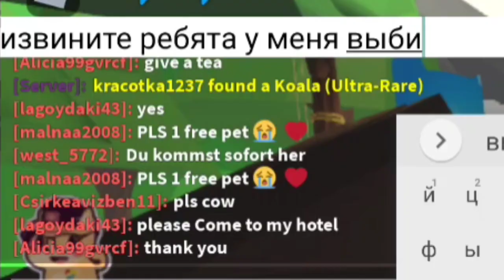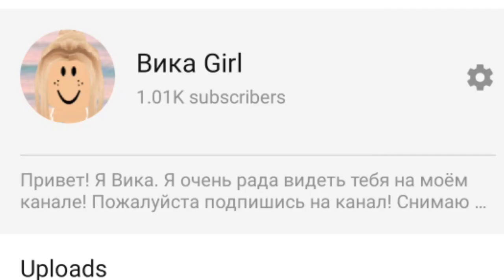ВЫПАЛА ЛЕГА?! НОВЫЙ СПОСОБ ОТКРЫТИЯ ЛЕГИ В АДОПТ МИ 2 ЧАСТЬ/ 1 ТЫС. ПОДПИСЧИКОВ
Выпала ли мне лега?🤔

Смотрите это видео до конца и узнаете...😏

Ссылки:
Мой тик ток:
Ник в тик токе: adopt.me.vicky